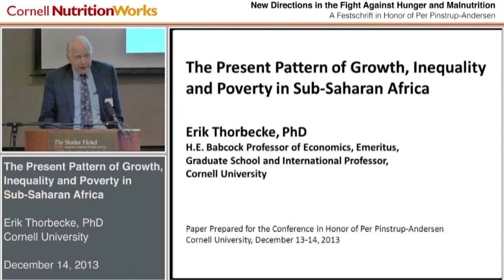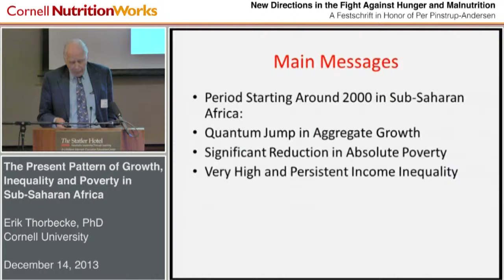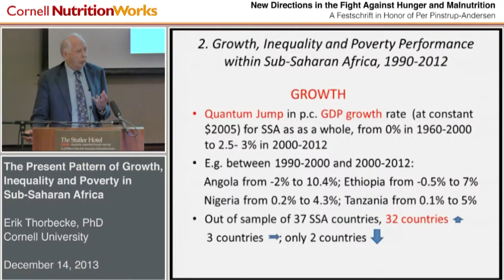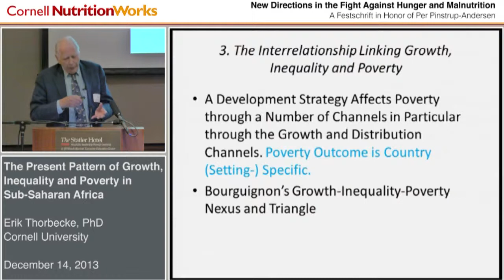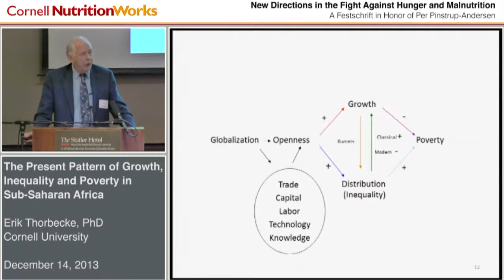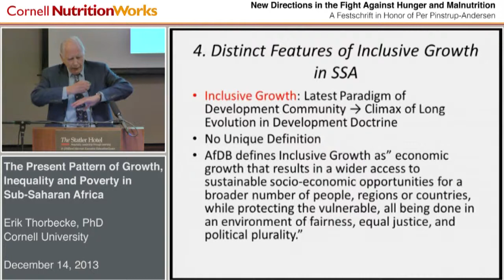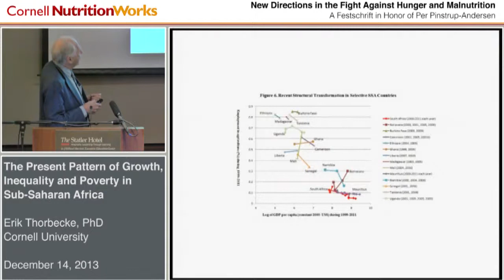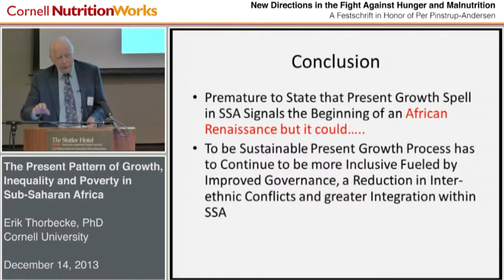Erik Thorbecke - The Present Pattern of Growth, Inequality and Poverty in Sub-Saharan Africa